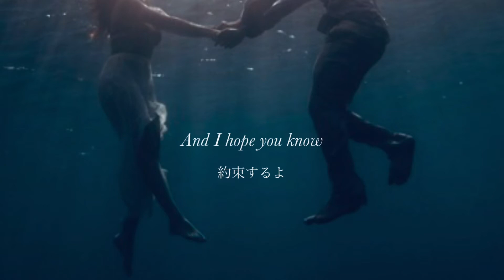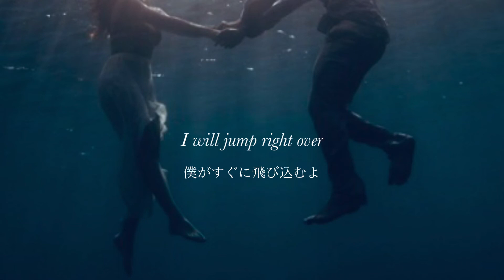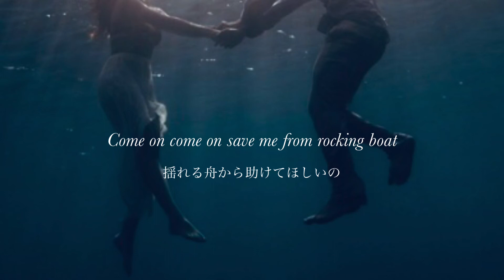No.11 和訳 cold water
究極のラブソングを求めて
No.11
EDMの曲もやっていきます
"君の命綱になるよ"